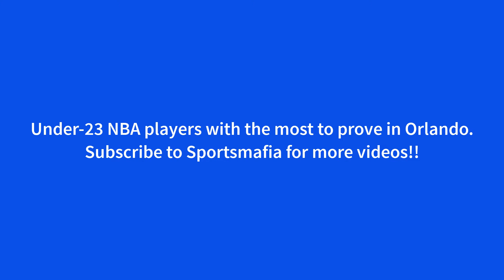NBA: Under-23 Players With the Most to Prove in Orlando (Jayson Tatum, Luka Doncic)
In today's Sportsmafia video, we discuss 5 under-23 NBA players with the most to prove in Orlando.

Some of the under-23 NBA players are:

Jarrett Allen, Brooklyn Nets
Lonzo Ball, New Orleans Pelicans
Luka Doncic, Dallas Mavericks
Brandon Ingram, New Orleans Pelicans
Jayson Tatum, Boston Celtics

Sportsmafia is the #1 channel for all of your sports news and stories!!